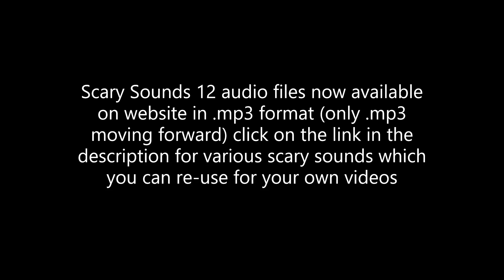Scary Sounds 12 (with some jumpscares)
Make your own Jumpscares using our website. Visit us at the above address for scary pop up videos, jump scares, scary pictures, pranks, animated GIFs, sound effects, games, music, special effects, apps, thumbnails, dark humor and more! Scare the pants off your friends! Easily create your own scary social media content using our Developer Suite! ^_^